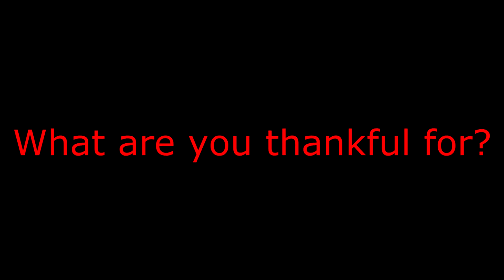What Are You Thankful For?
University Settlement Adult Literacy Program students talk about what they're thankful for.